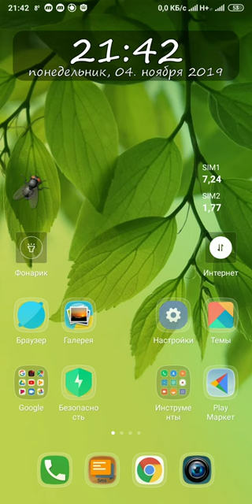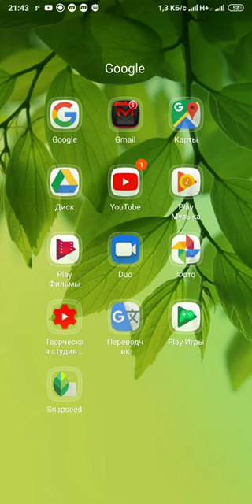Как перевести текст через камеру используя Google Переводчик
Я уже давно нашёл в Переводчике от Гугла такую штуку как - перевод с камеры. Ну и вот решил показать это вам. Потому что это очень удобная штука.